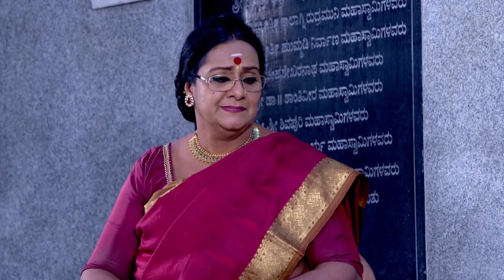Baba ದೇವಾಲಯದಲ್ಲಿ Vasu ತಪ್ಪಿಸಿಕೊಳ್ಳುತ್ತಾನೆ | Naagini | Full Ep. 521 | ZEE Kannada